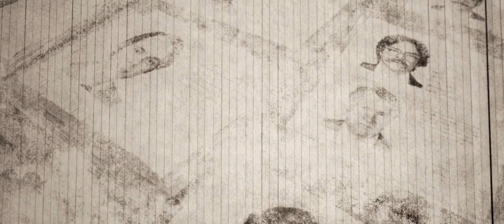Argo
Tijdens de Iraanse revolutie van 1979 weet een zestal gegijzelde diplomaten de Amerikaanse ambassade in Teheran te ontvluchten. Ze weten het huis van de Canadese ambassadeur te bereiken, maar daarmee zijn de diplomaten nog niet veilig in Amerika. CIA-agent Tony Mendez (Ben Affleck) verzint een bizarre list om de zes Amerikanen veilig uit Iran weg te halen: hij stelt voor om ze zelf in Teheran op te halen. Vervolgens zal hij de autoriteiten in Teheran wijsmaken dat ze deel uitmaken van een Canadese filmcrew, die in de woestijn van Iran op zoek was naar locaties voor een science fictionfilm.

Aangezien dit bizarre plan "Het beste slechte idee" is dat de CIA weet te verzinnen krijgt Mendez zowaar groen licht om zijn expeditie naar Iran op poten te zetten. Dus gaat de CIA-agent compleet met het script voor de nepfilm 'Argo' in de hand naar Hollywood: wie een nepfilm wil maken moet immers ook de hulp inroepen van een paar grote filmbonzen. Zo gebeurt het dat Mendez een samenwerking aangaat met de behulpzame grimeur John Chambers (John Goodman) en de patserige producent Lester Siegel (Alan Arkin). De gebeurtenissen die volgen zijn dan misschien compleet bizar, toch is het allemaal echt gebeurd.

Voor Ben Affleck is dit zijn derde speelfilm als regisseur en volgens vele critici is het Ben's beste tot nu toe. En dat wil wat zeggen, want zijn eerste twee films 'Gone Baby Gone' en 'The Town' waren toch ook al behoorlijk indrukwekkend.